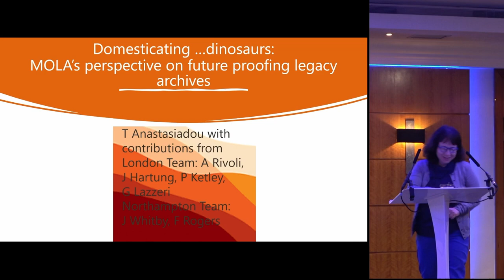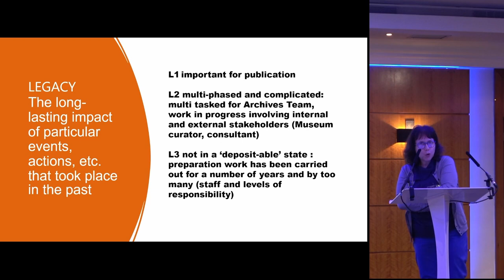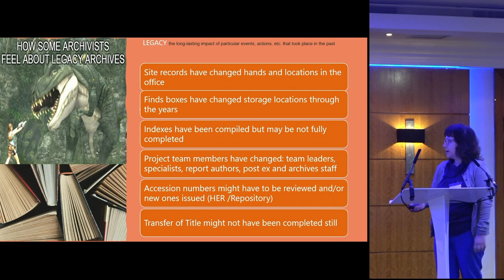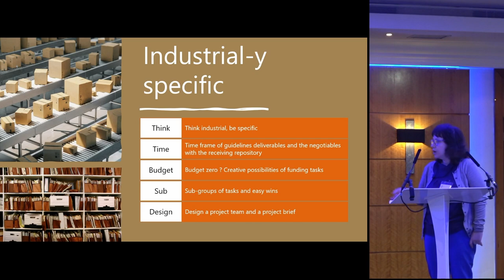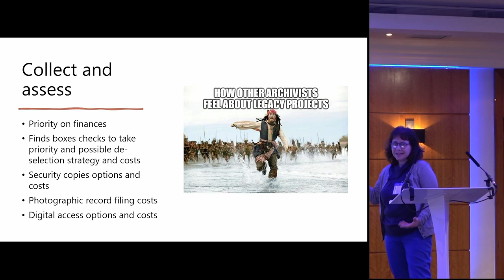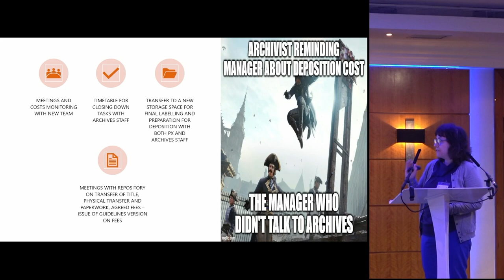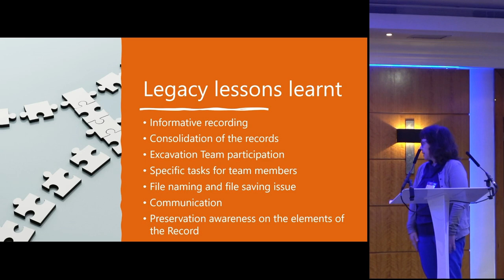Domesticating ...dinosaurs: MOLA’s perspective on depositing legacy archives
Theodora Anastasiadou